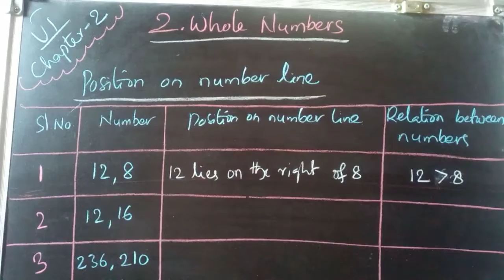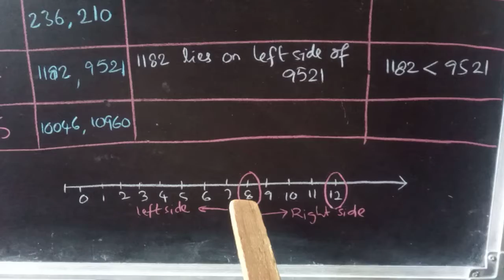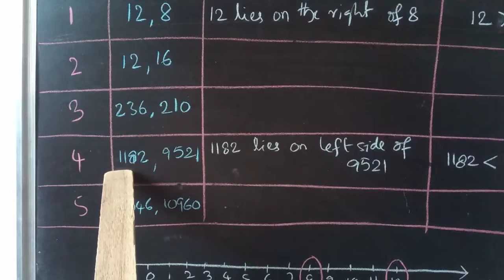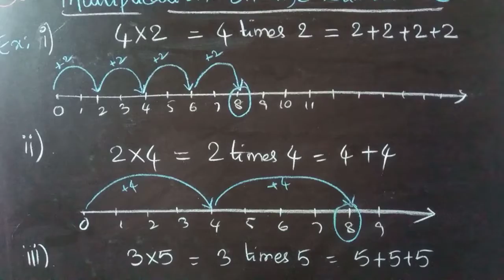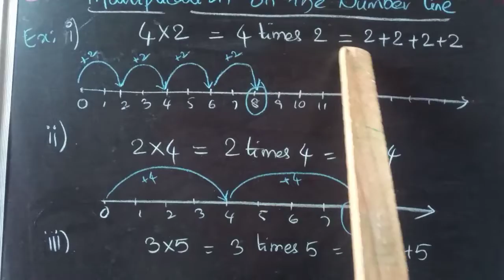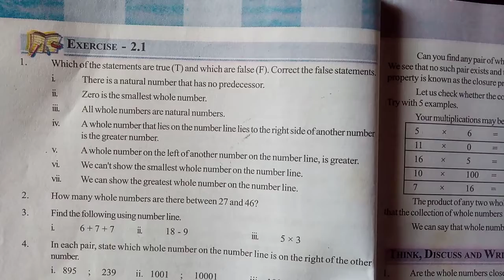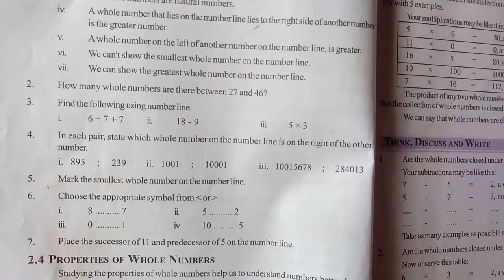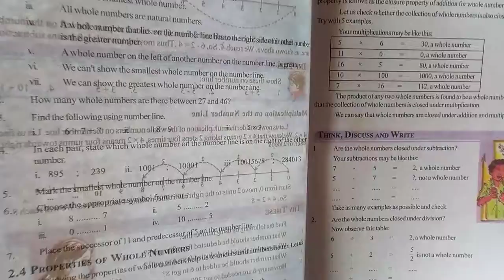VI (2)-chapter 2- WHOLE NUMBERS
Position on number line and multiplication on number line